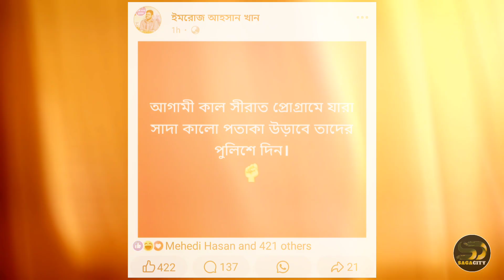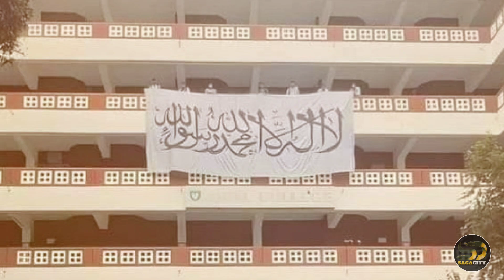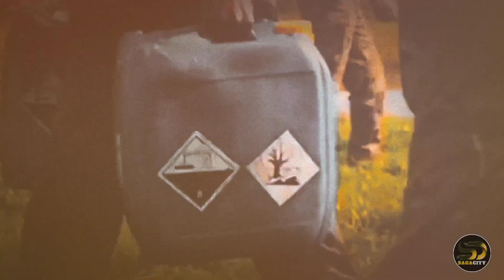"ইদাদ" বর্তমান পরিস্থিতিতে গুরুত্বপূর্ণ এই উম্মাহর জন্য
৩য় বিশ্ব _যু_দ্বে ভয়া_নক অবস্থায় আরব বিশ্ব || ডোনাল ট্রাম্প ২০২৪

اِنَّ الْحَمْدَ لِلّٰه والصَلٰوةُ عَلٰى رَسُوْلِ اللّٰه اَمّا بَعْد
গোটা বিশ্বজুড়ে মুসলিমরা আজ পরাজিত লাঞ্চিত, নির্যাতিত। আরাকান, কাশ্মীর, ফিলিস্থিন, পূর্ব তুর্কিস্থান যে দিকেই চোখ যায়, মুসলিম জনপদে আগুন জলছে, উম্মাহর সন্তানদের রক্ত ঝরছে। বাতাসে ভাসে বারুদের গন্ধ, কান পাতলেই শোনা যায় সন্তানহারা মা-বোনদের করুণ আহাজারি। প্রায় শত বছর ধরে পরাজয়ের গ্লানি সইতে সইতে মুসলিমদের মনেও দানা বেধেছে নানান সংশয় ও সন্দেহ, মনে জেগেছে নানান প্রশ্ন;
আর কত রক্ত ঝরবে আমাদের?
আল্লাহর সাহায্য কখন আসবে?
উম্মাহর আকাশে কবে উদিত হবে বিজয়ের সূর্য?
প্রিয় উম্মাহ! আল্লাহ রাব্বুল আলামিন তার সুন্নাহর, তার নীতির অন্যথা করবেন না। আমরা কিভাবে এমন বিজয়ের প্রত্যাশা করতে পারি, যেটি মোজেজার মত আসমান থেকে দলে দলে ফেরেশতা নামবে আর কাফিরদের পরাজিত করে আমাদের হাতে বিজয় তুলে দিবে, এমন মোজেযা তো কিছুতেই ঘটবে না। আমরা তো উম্মাহর বিজয়ের জন্য, উম্মাহর মুক্তির জন্য সবর, নজরানা ও কুরবানী পেশ করতে পারিনি, আল্লাহর পথে জি*হাদে বের হতে পারিনি। আমরা কিভাবে বিজয়ের আশা করতে পারি, আমরা কিভাবে আল্লাহর সাহায্যের আশা করতে পারি। আফ**গানিরা সবর, কুরবানি ও নজরানা পেশ করেছে, জি*হাদ ফি সাবিলিল্লাহর কঠিন পথে হেটেছে।
আল্লাহ রাব্বুল আলামিন কি তাদের বিজয় দেন নি?
তাদেরকে গোটা বিশ্বের সামনে সম্মানিত করেন নি?
তাদের হাতে কাফিরদের লাঞ্চিত করেন নি?